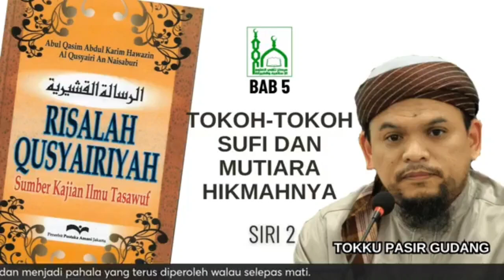2. Ruwaim Bin Ahmad (Tokoh Sufi & Mutiara Hikmahnya)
Kitab : Risalah Qusyairiyah
Oleh : Ustaz Mat Esa Deraman (Tokku Pasir Gudang)

Tokoh Sufi & Mutiara Hikmahnya :
2. Ruwaim Bin Ahmad